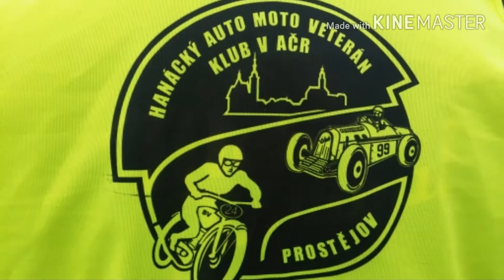2017-06-17 - FOTO - Veteráni - Němčice nad Hanou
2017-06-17 - FOTO Veteráni Němčice - HD1080.mp4